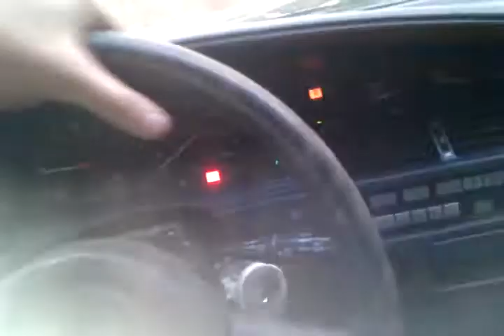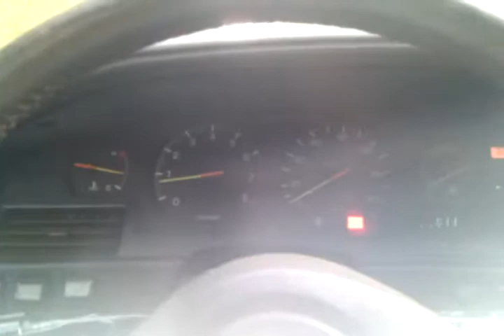1986 Toyota Supra rides again (Part 2)